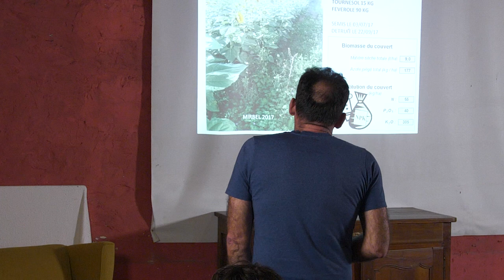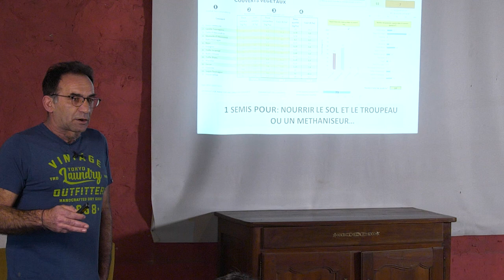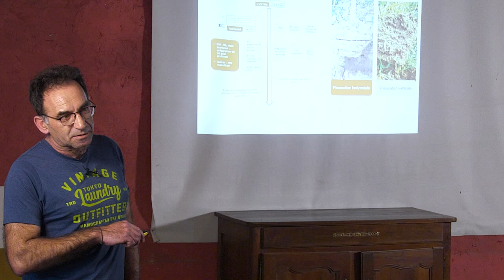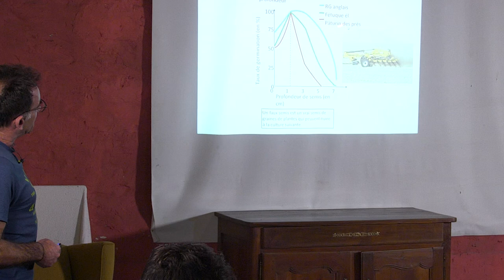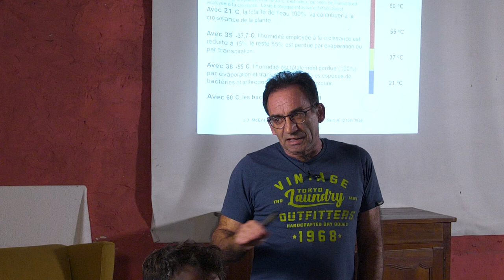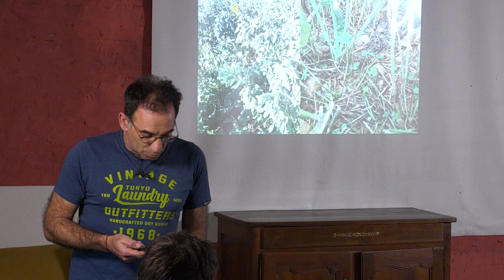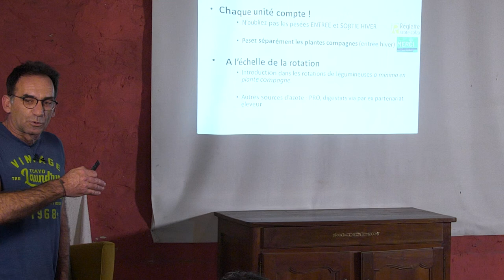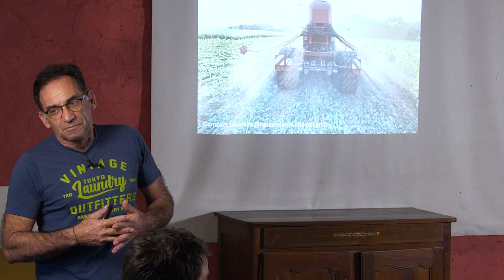Réussir son couvert végétal en interculture, retours d’essais - partie 2, Antonio Pereira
Lors d'une formation organisé par Ver de Terre Production et Pour une Agriculture du Vivant, Antonio Pereira présente une méthodologie pragmatique pour le choix, l'implantation, la fertilisation et la destruction des couverts en grandes cultures.